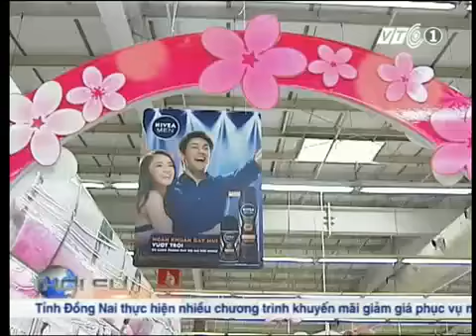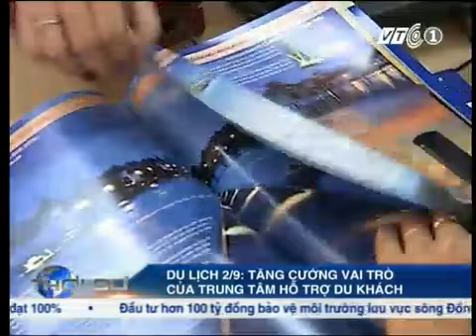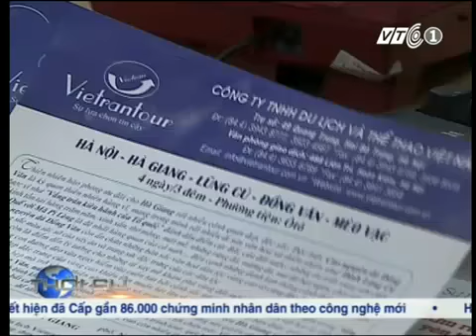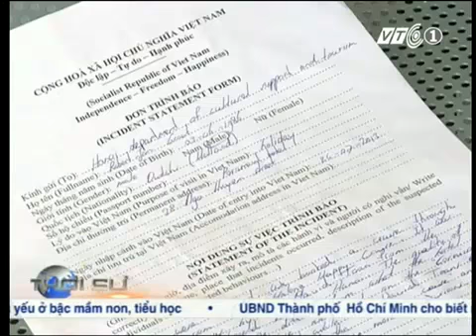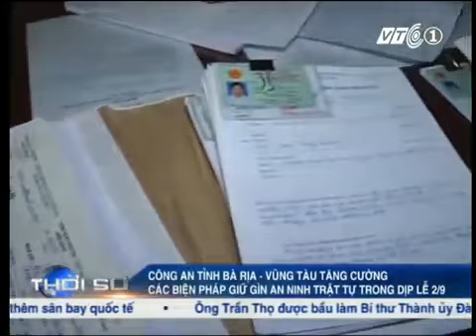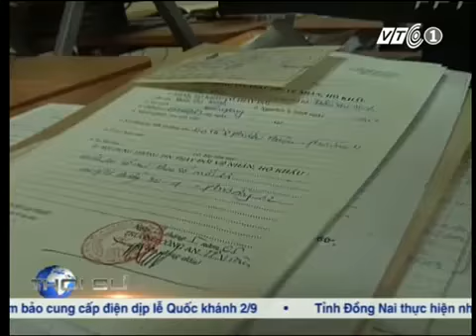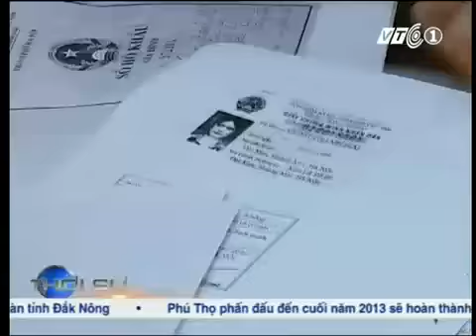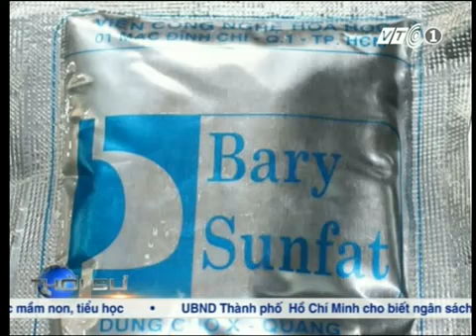Thời sự tổng hợp VTC ngày 31.08.2013